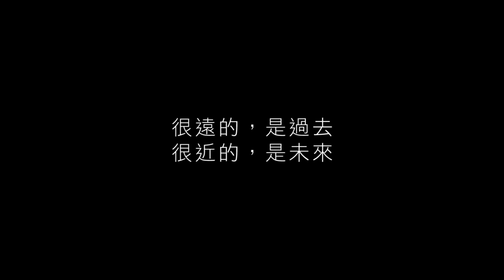年輕氣盛 電影預告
奧斯卡導演 保羅索倫提諾 繼《絕美之城》又一鉅獻

很遠的，是過去
很近的，是未來

片 名：年輕氣盛 YOUTH
導 演：保羅索倫提諾Paolo Sorrentino
演 員：
米高肯恩Michael Caine
哈維凱托Harvey Keitel
瑞秋懷茲Rachel Weisz
保羅迪諾Paul Dano
珍芳達Jane Fonda
類 型：劇情
獎 項：
金球獎最佳女配角、最佳原創電影歌曲雙料大獎提名
底特律影評人協會獎最佳男主角
歐洲電影獎最佳影片、導演、榮譽獎、男主角等4項大獎
好萊塢電影獎最佳女配角
卡羅維法利國際影展觀眾票選最佳影片
義大利國際記者聯盟獎最佳導演等3項大獎